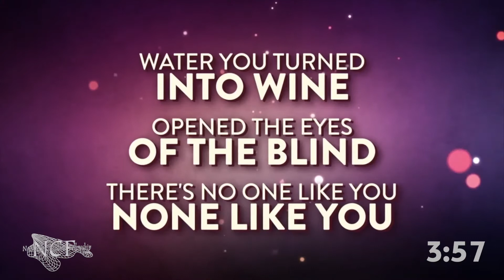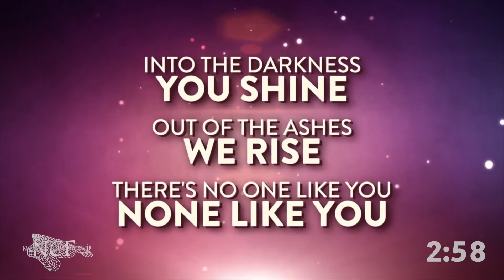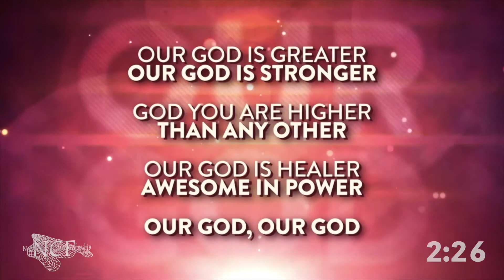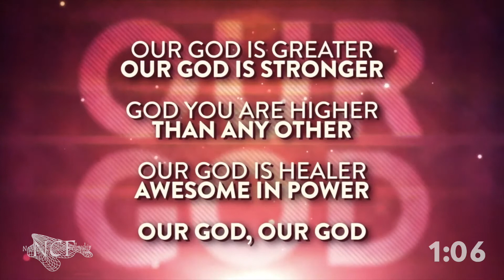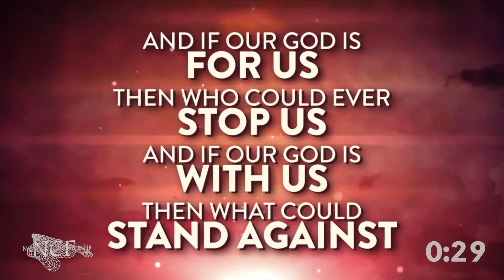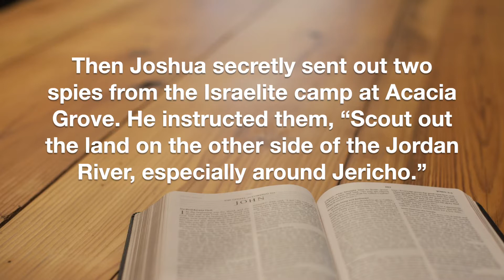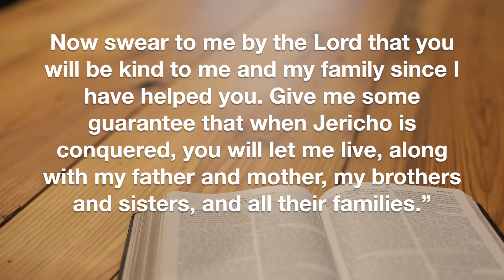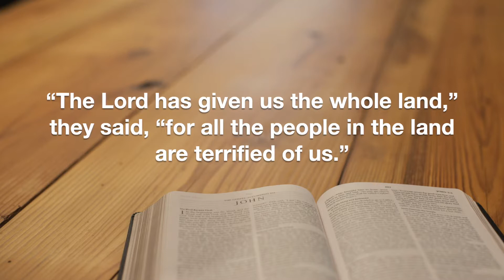Sunday Morning Worship - August 23, 2020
"A Divine Strategy" - Joshua 2
Overseer Aurelia Jemmott - Pastor